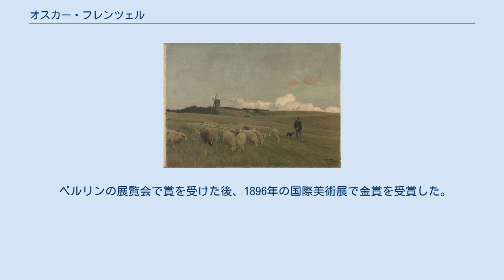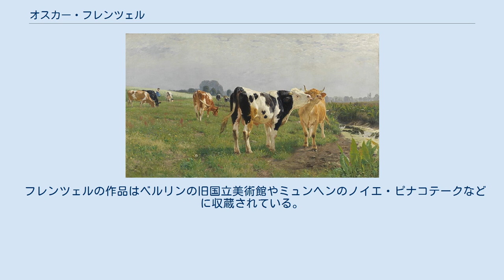オスカー・フレンツェル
オスカー・フレンツェル（Oskar Frenzel、1855年11月12日 - 1915年5月15日）はドイツの画家である。
家畜のいる風景画を描いた。
版画家（リトグラファー）になり、版画家の仕事のかたわら、1879年からベルリン美術工芸学校(Unterrichtsanstalt des Kunstgewerbemuseums Berlin)の夜間コースで動物画や風景画を学んだ。
1884年から1889年の間はベルリンの美術アカデミーで、パウル・フリードリヒ・マイヤーハイムやオイゲン・ブラヒトに学んだ。
1889年に仲間の画家、パウル・ミューラー＝ケンプフとバルト海沿岸の漁村、アーレンスホープを「発見し」、アーレンスホープは多くの画家が訪れ、風景を描く場所となった。
 ベルリンの展覧会で賞を受けた後、1896年の国際美術展で金賞を受賞した。
1898年に「ベルリン分離派」の創立メンバーとなり、理事会のメンバーとなった。
1902年に「分離派」を脱退し、1904年にプロイセン美術アカデミー(Preußische Akademie der Künste)の会員となった 。
 フレンツェルの作品はベルリンの旧国立美術館やミュンヘンのノイエ・ピナコテークなどに収蔵されている。